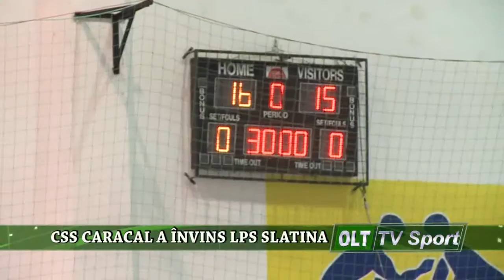CSS CARACAL A INVINS LPS SLATINA 1109